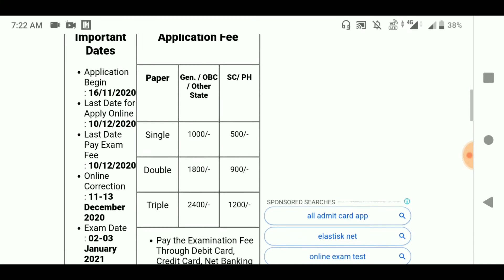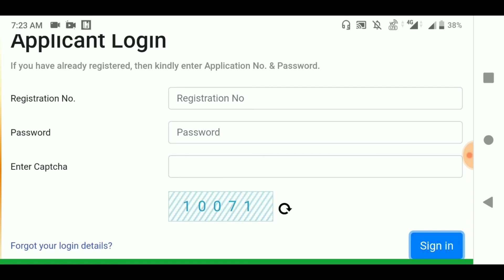How to Download BSEH Haryana Teacher Admit Card । HTET